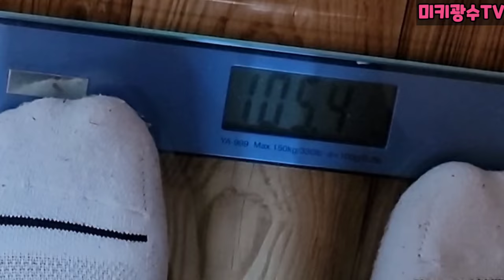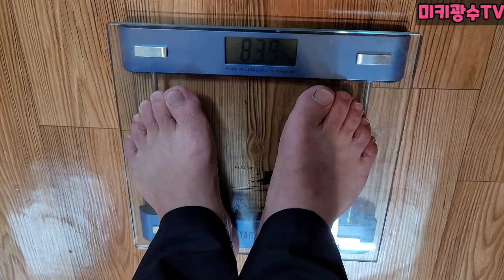몸무게 잴때 뒤에서 발로 밟기ㅋㅋ